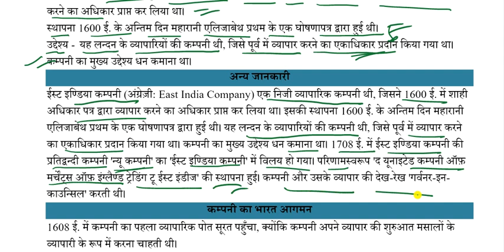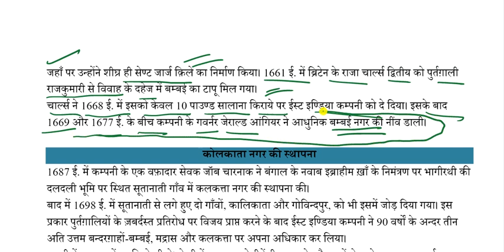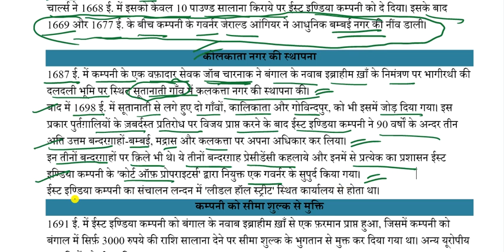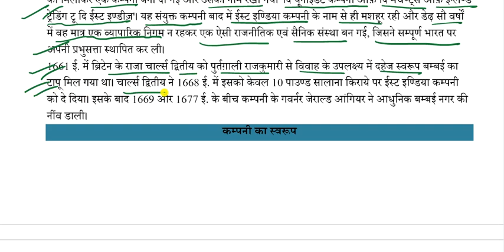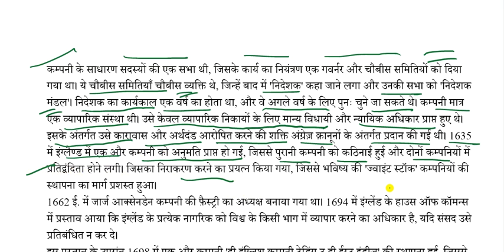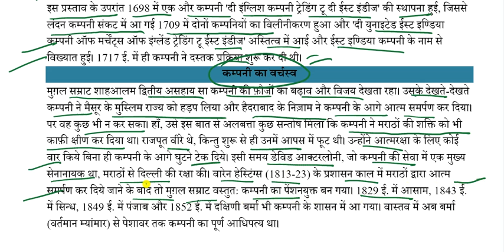EAST INDIA COMPANY - HISTORICAL BACKGROUND OF INDIAN CONSTITUTION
दोस्तों इस वीडियो में भारत के संवैधानिक विकास को बताया गया है | भारत में ईस्ट इंडिया कंपनी के व्यापार और अधिपत्य साथ ही इंग्लैंड में इसके निर्माण, वर्चस्व आदि पर व्यापक परिचर्चा की गयी है |

दी जाएगी

🔴सब्सक्रिप्शन लिंक -

~टीम परीक्षा+